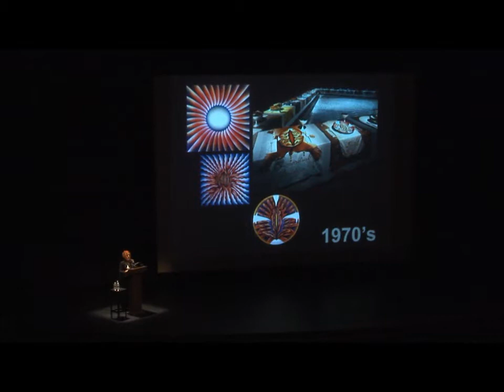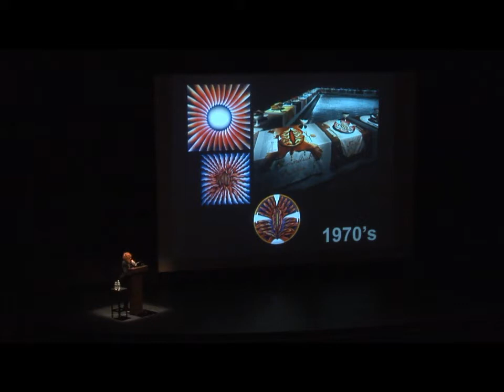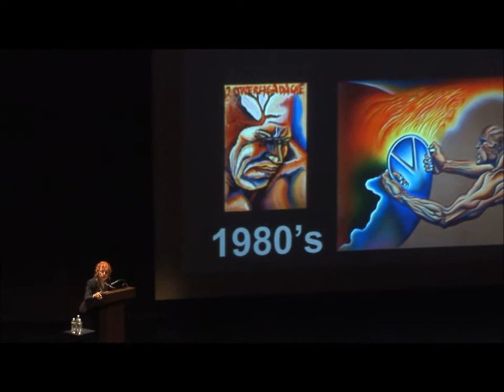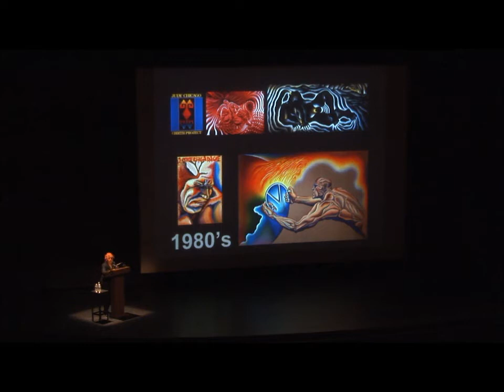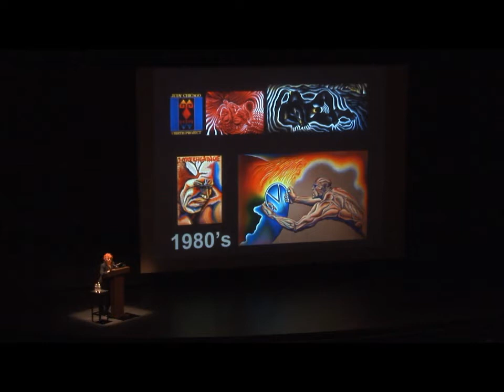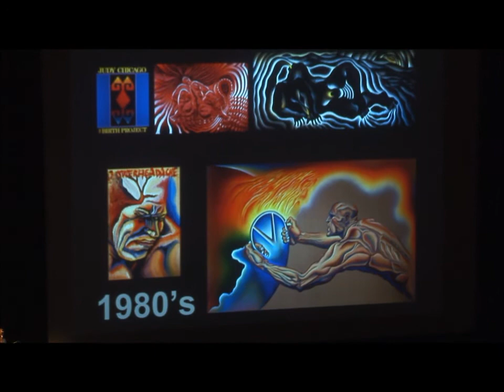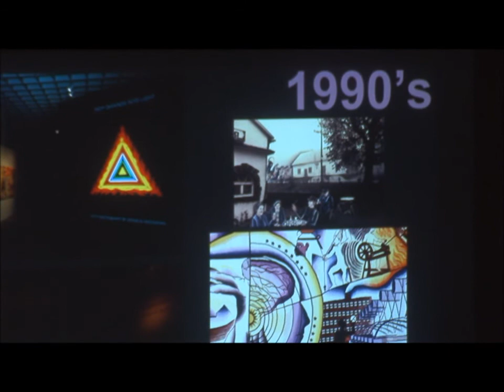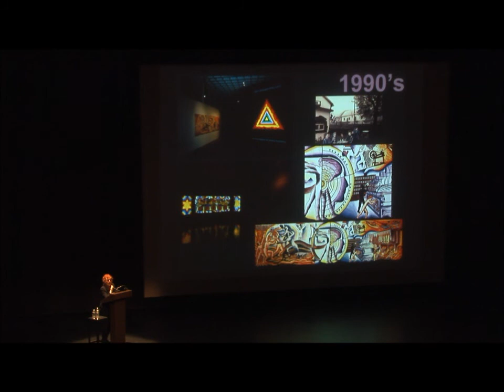Visiting Artist Lecture Series: Judy Chicago (PART 2)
Judy Chicago discussed her recent projects, and addressed censorship issues that surrounded The Dinner Party and the difficulties of finding a permanent home for the work after several museums, the Congress, and even some students, launched protests. Ms. Chicago offered her current take on the issue of censorship, especially as she looks back and considers how it affected emerging feminist artists in the 1970s, and what has happened since, providing a much needed historical perspective in studying the issue both past and present.